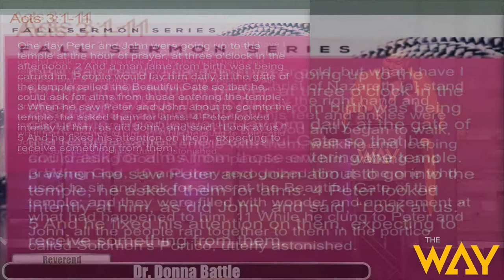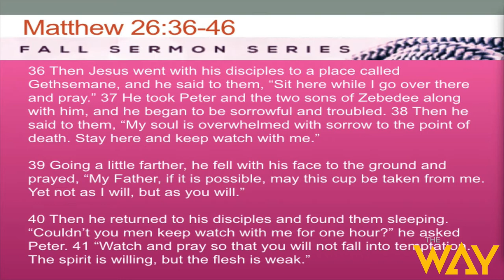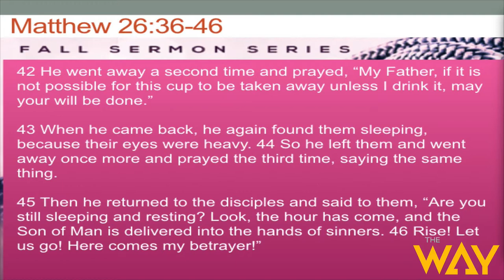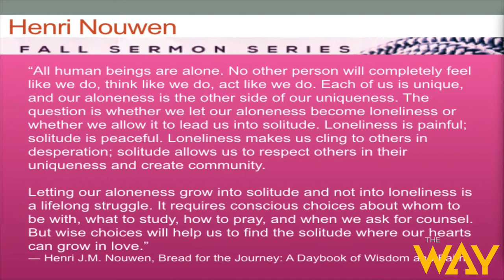The Ties That Bind Loneliness by Rev. Dr. Donna Battle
Today 11-24-19 @ our 11am service. We are excited to hear from our extended family The Reverend Dr. Donna Battle. Enjoy this message entitled, "The Ties That Bind Loneliness".